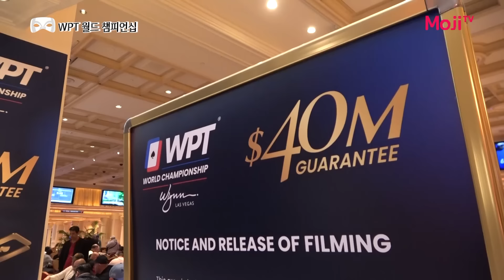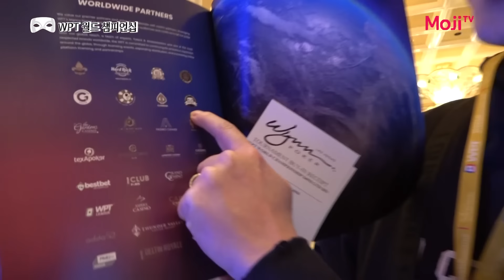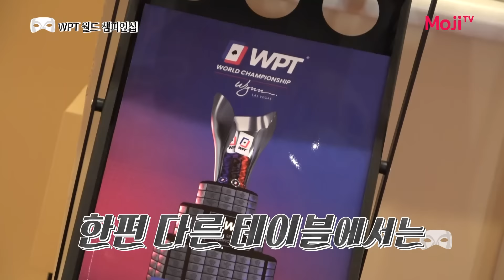WPT 월드 챔피언십에 갔는데 이 형들이?! 형들에게 한수 배워봅니다! l 포커페이스 PFGT l POKERFACEᅵPFGTᅵ홀덤ᅵ포커ᅵ포커페이스GTᅵ#2 PFGTᅵ#POKER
국내 최초 홀덤 예능 버라이어티 쇼 포커페이스!

2023년 12월 포커페이스
WPT와 공식 파트너십을 체결한 PFGT!

11월 서울에서 WPT World Championship 새틀라이트를 치루고

12월  WPT World Championship에 도전한 PFGT 팀프로 허성욱과 강자들!

★ 더 자세한 사항은 오픈톡에서 PFGT를 검색하세요!

모지티비 인스타그램 팔로우!!
모지티비 트위터!!
모지티비 블로그!!

다양한 영상들을 만나보세요!

제작지원 : 피망포커 모지티비 포커페이스 피망포커 모지게임 홀덤 카드게임 마인드게임 홀덤방송 POKER FACE